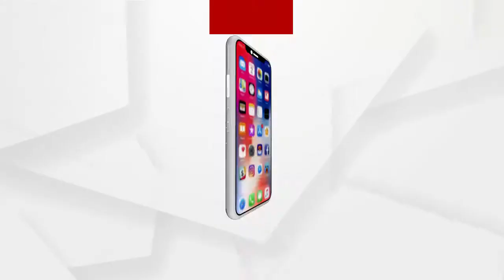ଶ୍ରୀ ଶ୍ରୀ ଚଣ୍ଡେଶ୍ୱର ଦେବଙ୍କ ପୀଠ ରେ ଭକ୍ତଙ୍କ ସମାଗମ...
ଆଜି ହେଉଛି ପବିତ୍ର ମହା ଶିବରାତ୍ରୀ । ଖୋର୍ଦ୍ଧା ଜିଲ୍ଲାର ଚିଲିକା ବ୍ଲକ ବାବା ଶ୍ରୀ ଶ୍ରୀ ଚଣ୍ଡେଶ୍ୱର ଦେବଙ୍କ ପୀଠ ରେ ମଧ୍ୟ ଭକ୍ତଙ୍କ ସମାଗମ ଦେଖିବାକୁ ମିଳିଛି । ସରକାର ଙ୍କ କୋଭିଡି କଟକଣା କୁ ଦୃଷ୍ଟିରେ ରଖି ଭକ୍ତ ମାନେ ମାସ୍କ ପରିଧାନ କରି ଶାନ୍ତି ଶୃଙ୍ଖଳା ର ସହ ଠାକୁର ଙ୍କୁ ଦର୍ଶନ କରୁଛନ୍ତି .